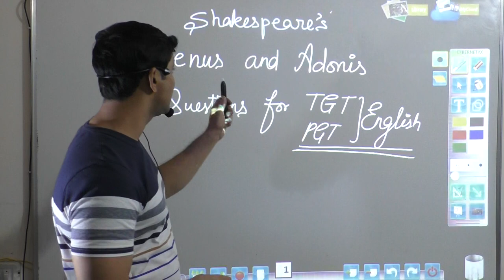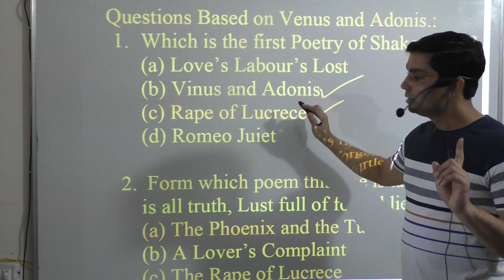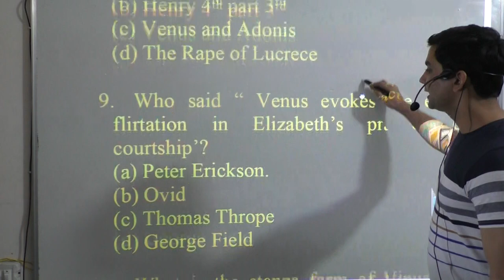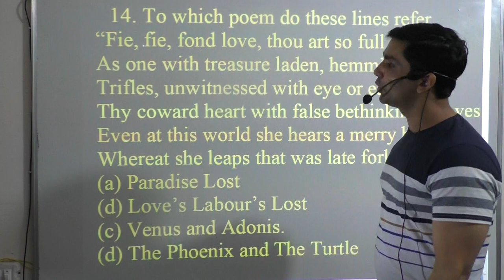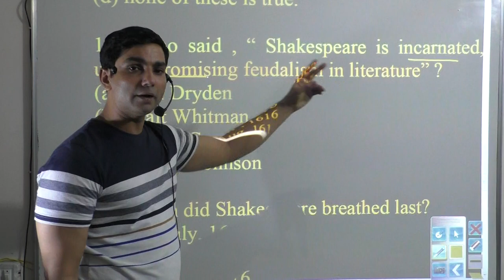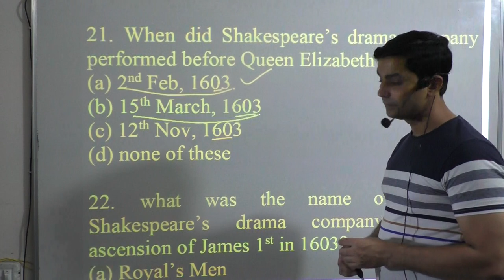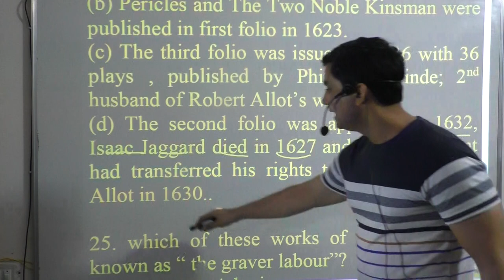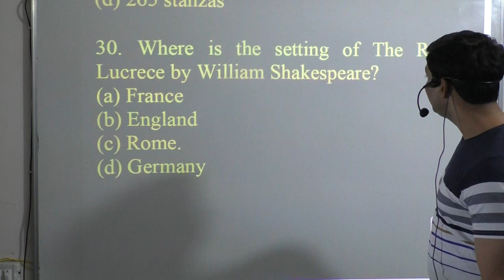TGT venus and Adonis Questions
In this class you will get some important questions related to William Shakespeare's Venus and Adonis and some other questions as well
they will definitely help you get good marks in your upcoming exams.

your can take a complete TGT English batch on our Android App .

yours
AK MALIK CLASSES
4 NEHRU ROAD
WK BRIDGE ,MEERUT(UP)
250003